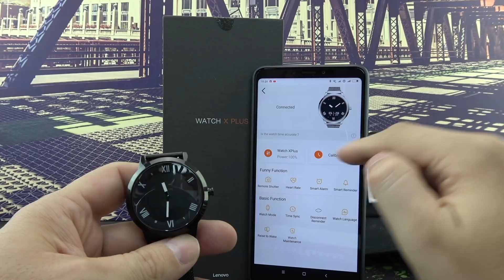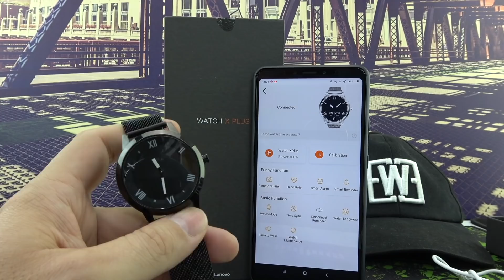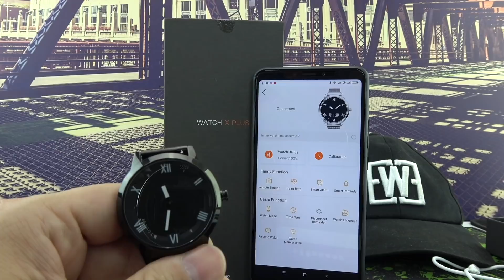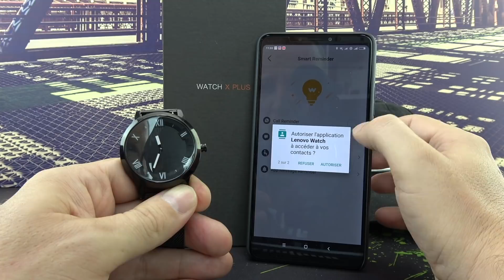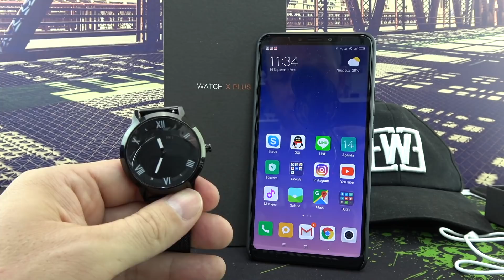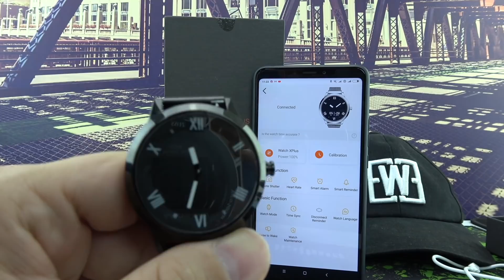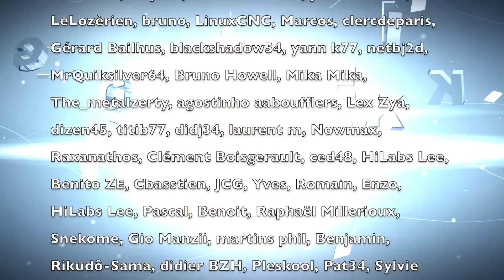Lenovo Watch X plus, la montre connectée dont tu rêvais est Chinoise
La Lenovo Watch X plus est une montre connectée avec de vrai aiguilles et un affichage OLED pour la partie connectée.